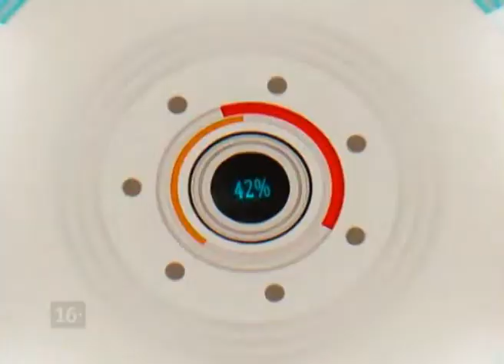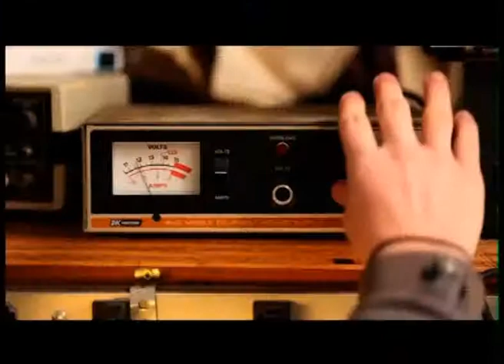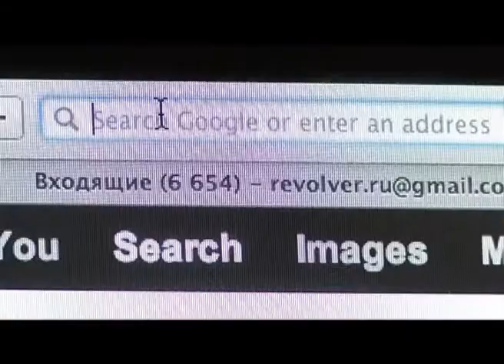Виртуальный Мир 12.08.2013